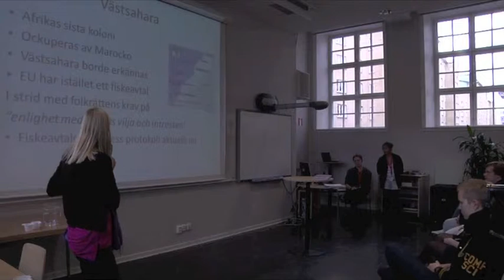Åsa Westlund - Om Västsahara 2011-10-29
FN -med ett europeiskt perspektiv - Åsa Westlund, europaparlamentariker, talar om Västsahara på FN-konferensen 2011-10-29

FN-konferensen anordnas av SSU tillsammans med Palmecenter, ABF, Göteborgs socialdemokratiska partidistrikt. Konferensen kommer äga rum i Göteborg.

Enkel dokumentation av Lars Wiberg, ABF Göteborg i samarbete med SSU Göteborg.

Vill du studera film och media eller göra dina egna filmer eller dokumentationer? Besök eller sök upp din ABF enhet